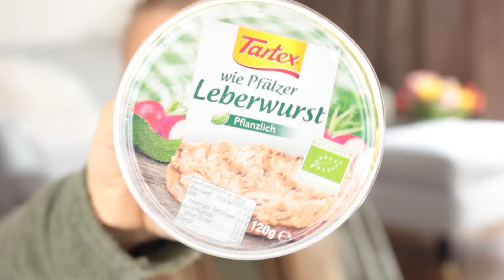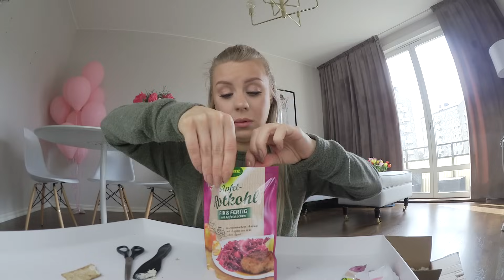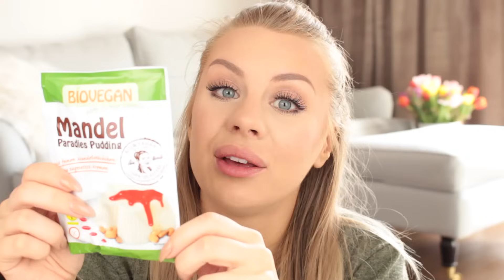Testar TYSK mat ♡ Collab med Jenny Mustard!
Se när Jenny och David testar samma tyska mat och godis

♡ Hej allesammans! ♡
Åhhh, hörni, spana in Jenny och Davids kanal, för som jag säger i videon gör de SÅÅÅ snygga videos. Det här är en kanal jag personligen blir riktigt inspirerad av!

Tack fina, fina Jenny och David för att ni ville göra en collab med mig, jag hoppas ni har tid att ses nästa gång ni är i Stockholm!

 Hoppas ni gillade videon! Ses i övermorgon igen! XO

♡ Hooked On You ♡
är min egen webbshop som jag är sååå stolt över! Vi säljer bland annat mobilskal, posters, smycken och necessärer.

♡ Vanliga frågor: ♡
• Hur kontaktar man dig? - I kommentarsfältet här på Youtube, Instagram eller Twitter

Jag filmar med en Canon EOS 700D eller en Canon Legria Mini X och redigerar i programmet Final Cut Pro X.